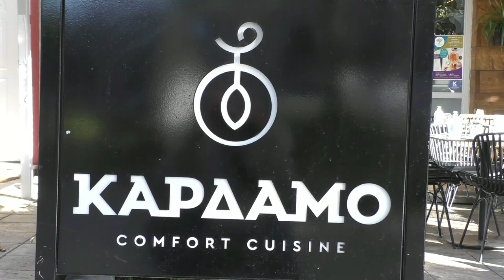KISS INTERVIEWS | 24-11-22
Η Ελένη Λιάσκα, μιλάει με το Γενικό Γραμματέα του Συλλόγου Καταστημάτων Εστίασης, Παναγιώτη Κομπογιαννίτη, για τις Ημέρες Γαστρονομίας, που διεξάγονται για πρώτη φορά, στην Καλαμάτα, από τις 21 έως τις 27 Νοεμβρίου.